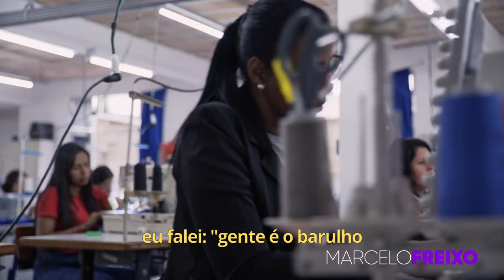A coragem de empreender transformou famílias em Duque de Caxias - MARCELO FREIXO NA ÁREA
Passei por Duque de Caxias na minha viagem pelo Arco Metropolitano e conheci Thaiane e Eduardo, um casal que teve a coragem de empreender e graças ao sucesso de seu negócio sustentam não só sua família como também as famílias de dezenas de costureiras que estão empregadas na confecção. Esse encontro me fez lembrar da minha avó, Dona Laura, que era costureira e brincava comigo enquanto trabalhava.

Thaiane e Eduardo são exemplo do que nós queremos para o Rio de Janeiro: valorização do trabalho, das famílias e fé no futuro.

👇 Acompanhe as nossas redes!